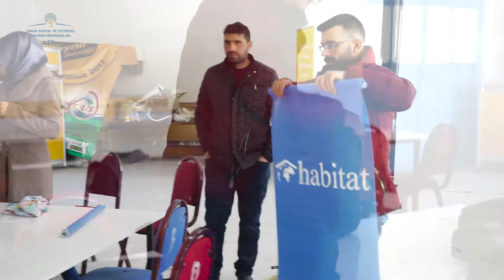TANAP SEIP kapsamında Habitat Derneği Kadın Emeğini Destekliyor